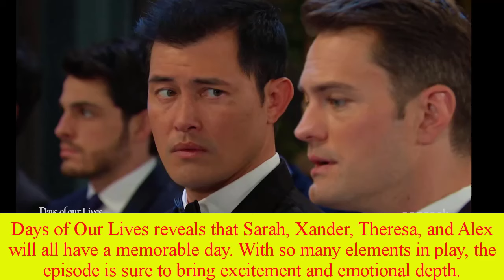Days of our Lives 18/7/24 | DOOL July 18, 2024 Full Spoilers - Wednesday Episode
Posts created: Days of our Lives 18/7/24 | DOOL July 18, 2024 Full Spoilers - Wednesday Episode by Days worldwide - vocie of the Fans